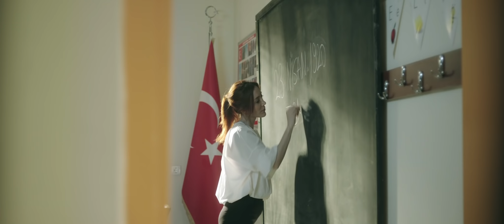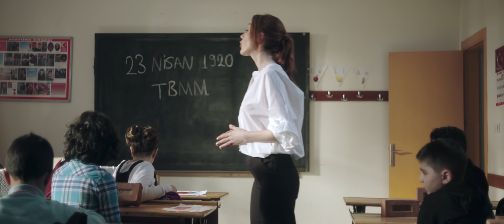23 Nisan Ulusal Egemenlik ve Çocuk Bayramı'mız kutlu olsun...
Kurtuluşa ant içerek MilletinEvi'ni kuran cesareti ve fedakârlığı asla unutmayacağız.

Büyük Atatürk'ün vizyonuyla,
Çocukların hayalleriyle,
Milletimizin iradesiyle,

Güçlü, mutlu ve huzurlu Türkiye'ye kavuşacağız...

23 Nisan Ulusal Egemenlik ve Çocuk Bayramı'mız kutlu olsun.